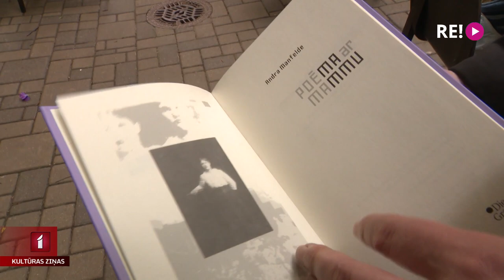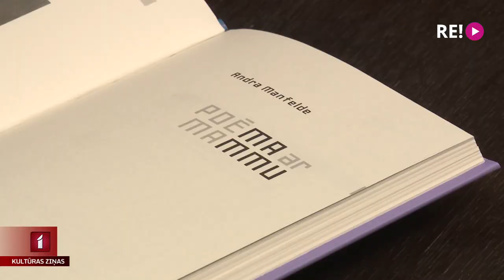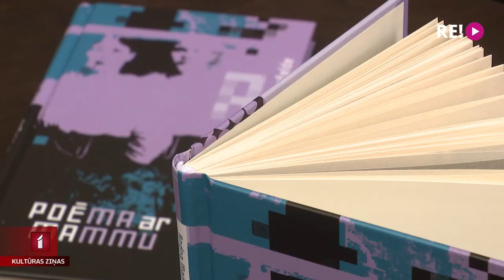Andras Manfeldes “Poēma ar mammu”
Lauku dzīves ainas mazas meitenes acīm. Dzejas rindās savā jaunākajā grāmatā ar nosaukumu “Poēma ar mammu” tās atklāj rakstniece Andra Manfelde. Tomēr tas nav Jaunsudrabiņa darbu cienīgs lauku tēlojums. Tā ir saruna par vērtībām, ar kurām rakstniece dalās pēc daudziem gadiem. Vairāk stāsta Jānis Lācis.